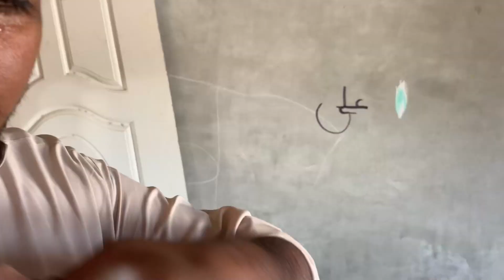Creating an Orb Vase: Your DIY Journey with Plaster of Paris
Embark on a creative journey with our DIY guide to crafting an exquisite Orb Vase using Plaster of Paris. This video will walk you through the entire process, offering invaluable insights and expert tips to make your DIY adventure a success. Join us for a hands-on experience in creating stunning home decor, right from the comfort of your home!